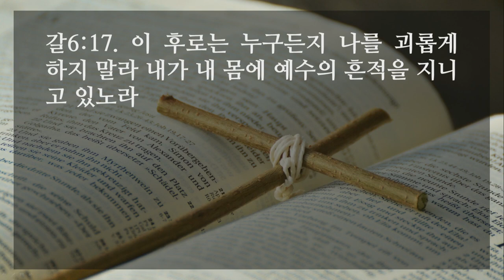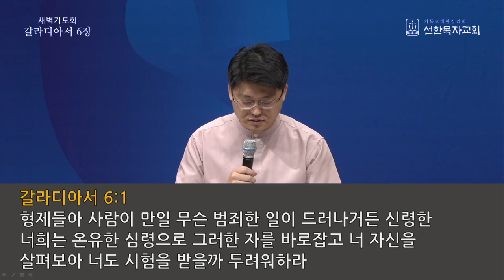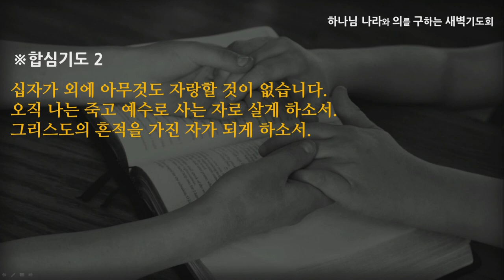[선한목자교회] 새벽기도 2021년 09월 03일 | 그리스도의 법을 지키며 삽시다 - 최효열 목사 [갈라디아서 6:1-18]